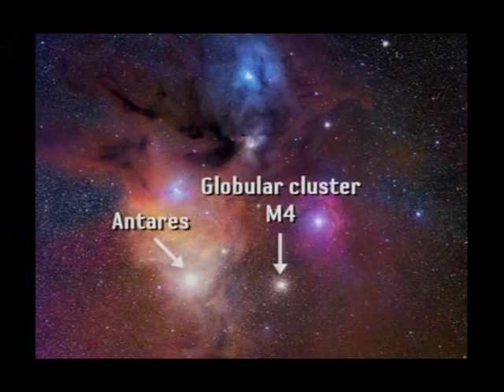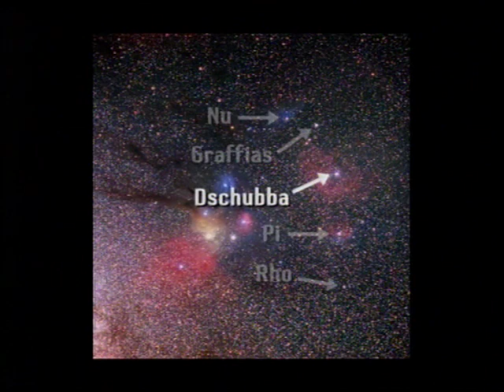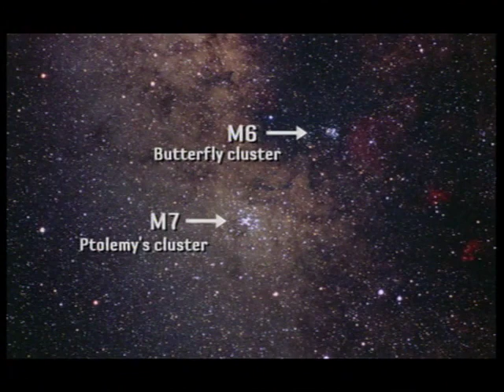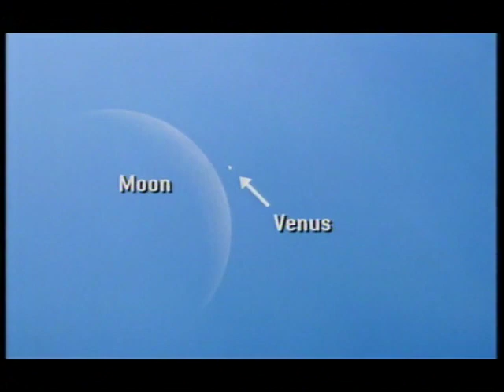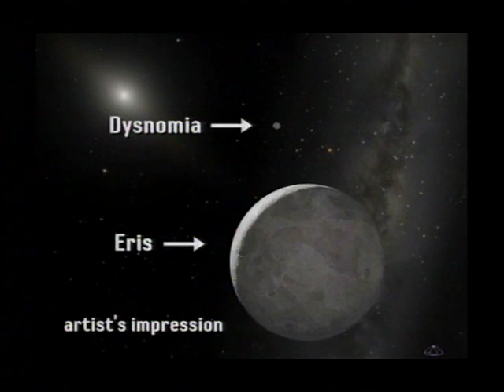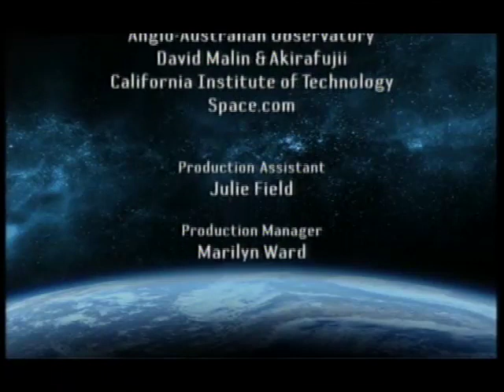Sting in the tail - July 2007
Patrick and his great friend Dr John Mason discuss the summer constellation of Scorpius and the black hole at the centre of the galaxy. Meanwhile Chris visits the Californian 'Sidewalk Astronomers' and their founder, the inventor of the Dobsonian telescope, John Dobson. First broadcast on July 1st 2007.